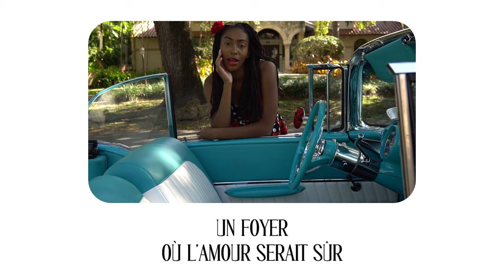Kent-Zo - Tu dois l'aimer (Arman Prod)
Enregistré, mixé et masterisé aux AK Studios par Alexandre Roux

Intro
Tu dois l’aimer si tu ne dors plus

Si tu ne penses plus qu’au soleil alors que dehors il a plu
Tu ne parles plus que d’elle aux inconnus
En ouvrant ton cœur et en mettant à nu
Ce que par habitude tu dissimulais têtu
Mais quand viendra le prélude tu regretteras l’attitude
Qui t’a guidé loin des certitudes
Où tu ne trouvas que de pénibles saisons rudes

Loin du sud où l’azur te comblait de bonheur je t’assure
Loin du sud qui rassure apaisant la plupart des blessures

Tu dois l’aimer si tu ne manges plus
Si tu n’accordes plus d’importance aux regards échangés dans la rue
Tu n’as de vues que pour elle comprends-tu
Qu’elle est celle que tu as longtemps attendue

Suspendu aux aiguilles de l’horloge tu te croyais perdu
À jamais mais la vie s’évertue

À nous étonner par des rencontres inattendues
Et qui l’eut cru que derrière ce courrier reçu
Se cachait une si belle inconnue
Avec tant de vertus et tant de qualités que tu
Tombas des nues vu qu’elle était la muse qui te redonna la vue

Et l’envie de fonder un foyer où l’amour serait sûr
Sans fêlure ni fissure reposant sur des sentiments purs

Tu dois l’aimer si tu ne vois plus
Pas d’autres issus que d’être à ses côtés la nuit venue
Lors d’entrevues improvisées ou prévues
De longue date où la passion est accrue

Par des gestes des sourires des clins d’œil imprégnés de désir
Qui dérivent vers d’amusants plaisirs

Faits de petites choses coquines
Qui finissent en brasier quand les corps embrasés
Tendrement enlacés n’en ont jamais assez pour être rassasiés
Allant jusqu’à briser les tabous imposés sous lumière tamisée

Dessinant sur le mur des ébats lancinants qui assurent
À l’allure des contours que l’amour se fit outre mesure

Tu dois l’aimer si tu n’attends plus
Qu’un oui de sa part afin que le bel espoir
D’un  nouveau départ se réalise en tenant ses promesses
D’une vie à deux radieuse remplie d’allégresse

Et d’enfants de tendresse
Où les jours seraient tels des caresses
Conférant à l’âme toutes ses largesses

Qui ne laissent pas d’hommes indifférents qui connaissent
L’importance de l’affection du respect et l’ivresse
De se sentir léger comme si on lâchait du lest
Oubliant le stress du quotidien qui parfois blesse
Pour ne plus plonger que dans les yeux d’une princesse